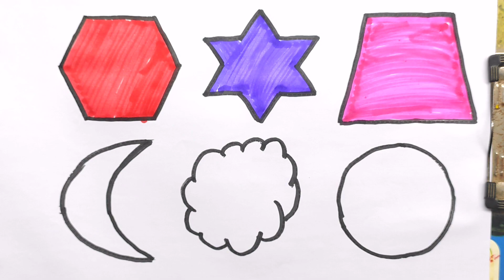Preschool kids video,Shape drawing names,toddler learning nursery rhymes video,Color Shape part 269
learn shapes for kids, shapes drawing,2d shape drawing in color fill, toddler video,preschool learn
drawing for kids,educational videos for toddlers,shapes name,nursery rhymes for kids

Triangle
circle
heart
star
Pentagon
square
shapes

learning shapes
shapes
learn shapes
shapes for kids
shapes song
learning videos
shape song
shape
kidscamp fun learning videos
kids videos
shape songs
shape learning
the shape song
shapes songs
learning
kids learning
drawing
drawing shapes
shapes drawing
shape drawing
shape drawing video
easy drawing
drawing for kids
drawing tutorial
pencil drawing
shorts drawing video
shape drawing easy
oval shape drawing
shape drawing for kids
shape drawing color
shape and drawing
drawing video
shapes
shape song
maths shapes drawing
drawing maths shapes
tree drawing idea with v letter shape
shapes drawing
art for kids hub
drawing
learn new shapes drawing
shapes
easy drawing for kids
2d shapes drawing
drawing shapes
shapes for children
shapes song
2d shapes drawing for kids
4 kids
shape drawing
kids drawing
for kids
educational video for kids
educational
educational videos
educational video
kids education
best educational videos for kids
blippi videos
animal videos for kids
preschool learning
preschool learning videos
preschool
preschool learning video
preschool songs
remote learning
learning
toddler learning
preschool videos
learning videos
kids learning videos
kids learning

learning shapes
shape song
shapes
learn shapes
shapes song
learning videos,shape
kids videos
shape song for kids
shapes songs
,learning
learn shape
shapes for kids to learn
shape train
learn shape for kids
drawing
drawing shapes
drawing tutorial
drawing lesson
drawing with shapes
portrait drawing
shapes,basic shapes
shapes drawing
drawing basics
shape design
drawing sapes
figure drawing,
eometric shapes drawing
drawings
drawing a house from shapes
easy drawing
cute drawings
drawing techniques